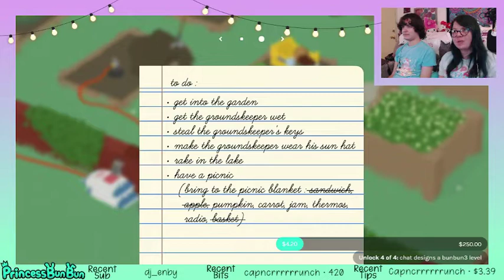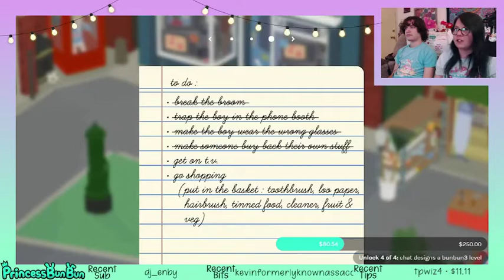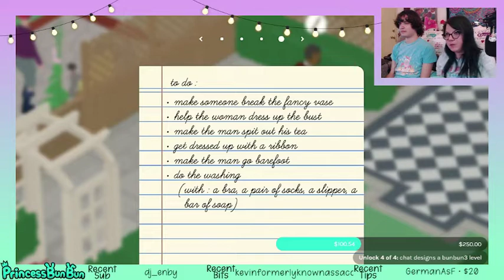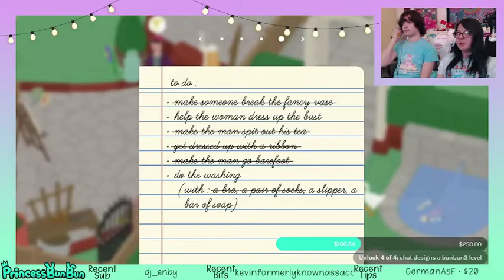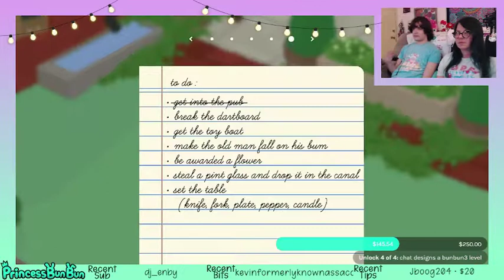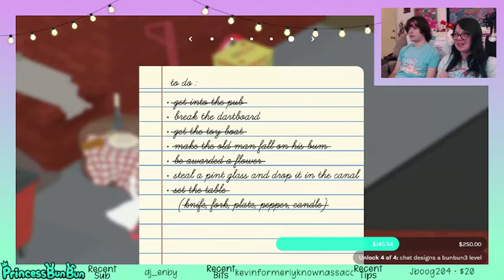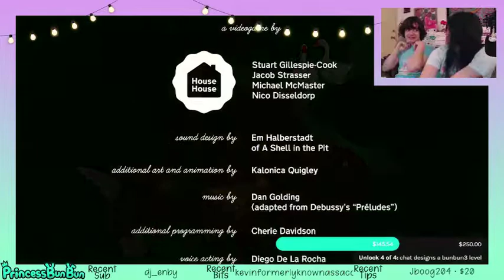bUntitled Geese Game! pt 4: THE CO-OP SHENANIGANS (with sio_kedelic!)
honkhonkhonkhonk, featuring sio! bun played a bit of Untitled Goose Game for the first time in 2019 and absolutely loved it, and she was finally able to bring it to stream a few years later to finish it for everyone! This game is all about bein a goose and all of the mayhem that ensues, and bun's laughs throughout this playthrough were honestly some of the best she's ever had, so we hope you enjoy the playthrough!

and we would love for you to stop by and say hi!